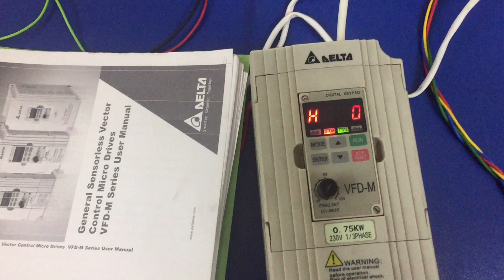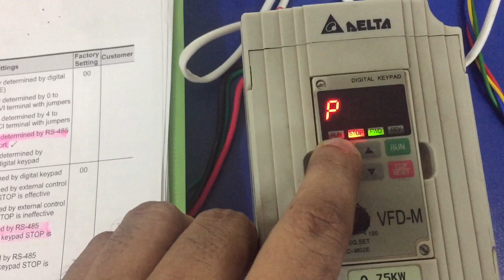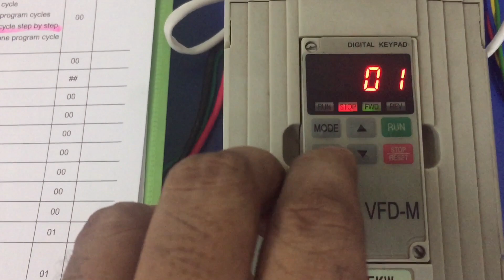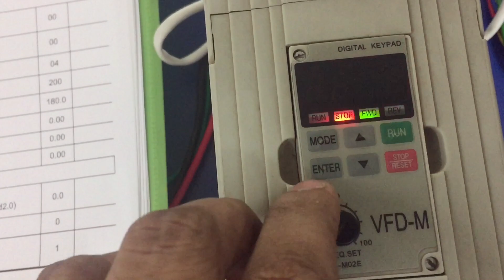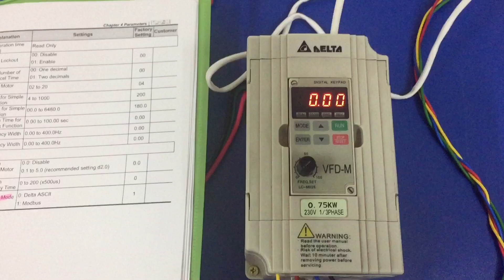মোডবাস কমিনিউকেশনের জন্য ভিএফডির ( VFD)প্যারামিটার কিভাবে সেটিং করবেন?